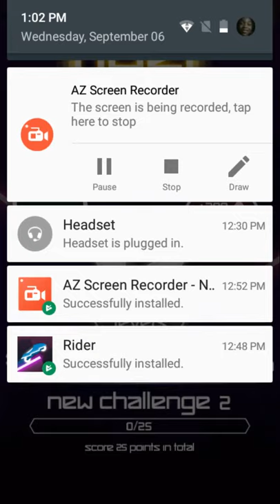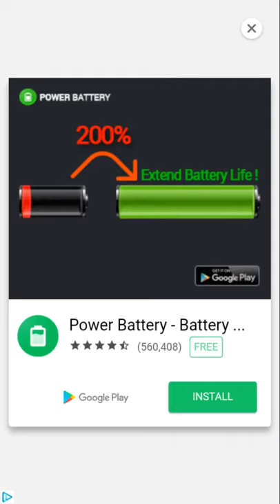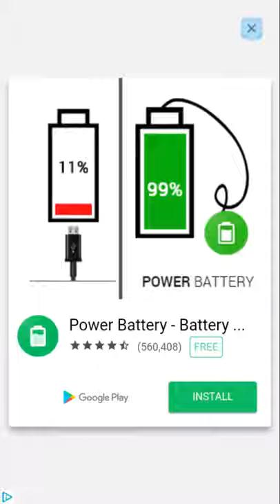WHY THE CRAP WAS THIS GAME MADE | Rider Gamplay (quick)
I didn't want a copyright description so I put in my own music (YouTube music)

the game I played was completely free does not take up that much storage so you can play right now.